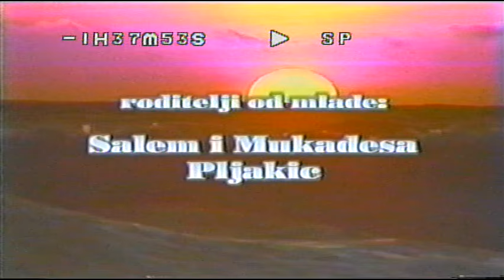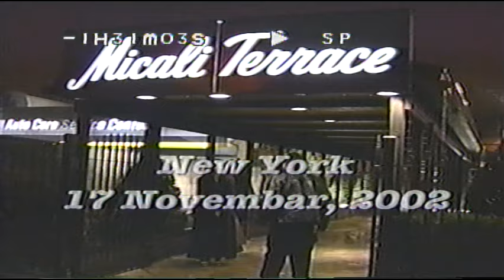Sajo Ibrov i Dina Bajraktarevic Svadba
Sajo-Safet (Ibrov) i Almedina Bajraktarevic Svadba
November 7th, 2002
Micali Terrace